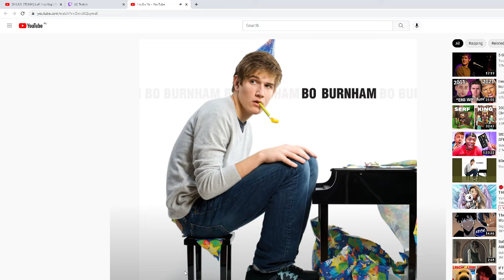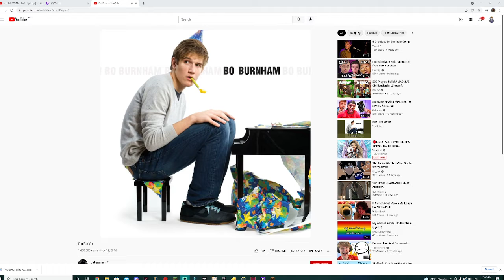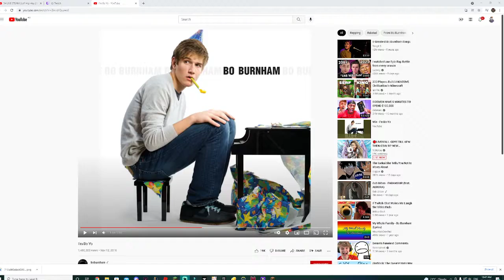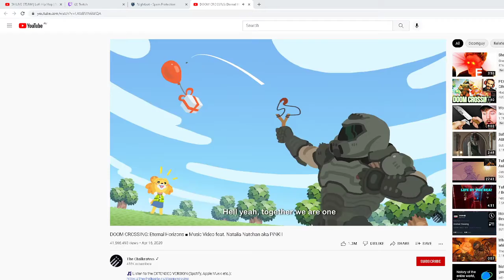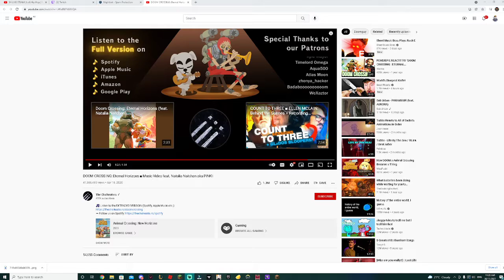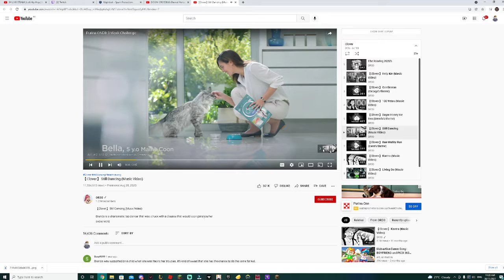Hypixel bedwars and SMP with Lyrrenn (and Velen and Arun) | Hypixel VOD